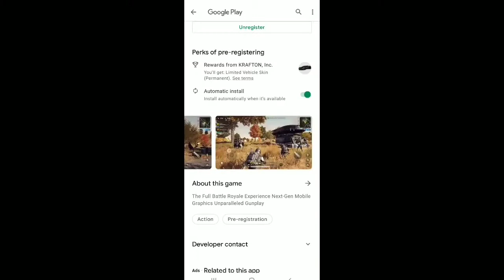PUBG : NEW STATE GAME INFORMATION || DOWNLOAD LINK & PRE- REGISTRATION HERE..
Pre- Registration now open this link vpn server
Dont Use Any Part of My Video Without Giving Credit to My Channel Mr.FutureMind/YT Otherwise I Will Take Action